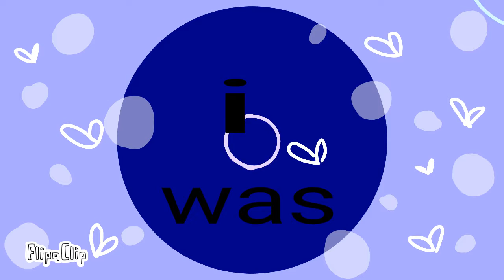Girls ❤meme❤{boys} (Old)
. let the shipping begin

just know when their shaking hands is when then meet in person aka run from the lab